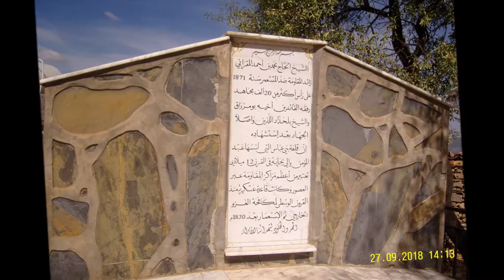Saɣru Band Ullac smaḥ ullac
T-tajmilt iw naẓur amuqran Mbarek Ulɛarbi n tarbaɛt Saɣru Band idillulen g Mellab n Lmaruk ass 09 sep 1982, imut ass n 09 jan 2011, anda idiǧa agerruj muqran it Maziɣt, iqimed kan asnini fellak yaɛfu yarḥam, tneǧramd assalu, kkrend ixullaf ara-yessiwḍan Tamaziɣt anda iglaq attawaḍ.